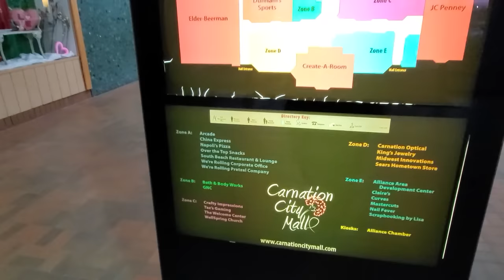Watching My Mall Die.